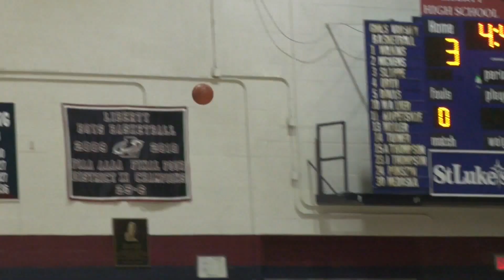EPC Girls Basketball - Easton vs Liberty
The Rovers were looking to complete their 2nd straight undefeated regular season as they traveled to Bethlehem to take on the Hurricanes.